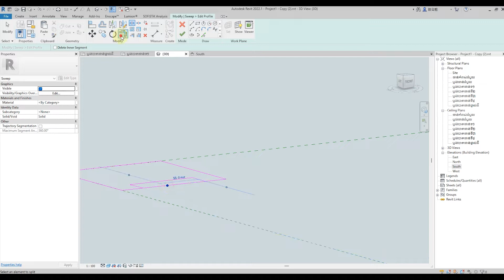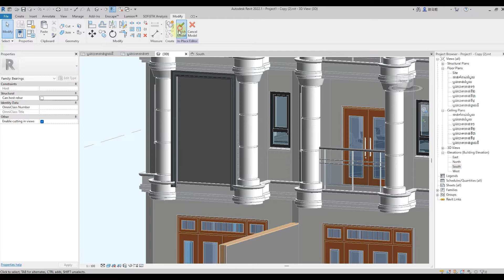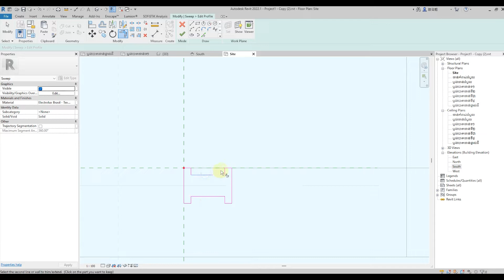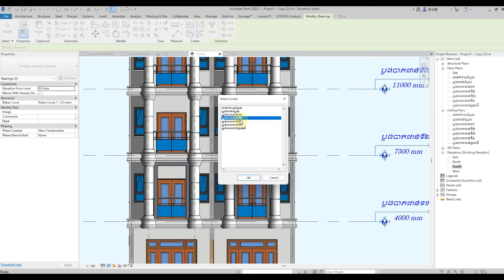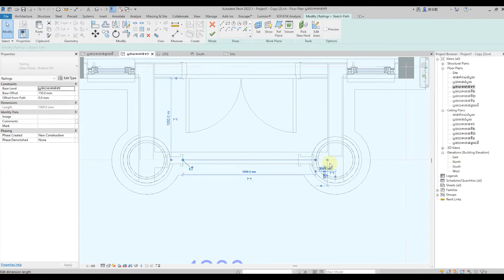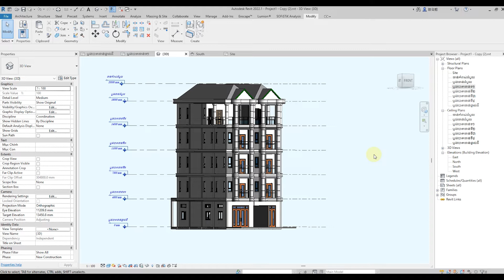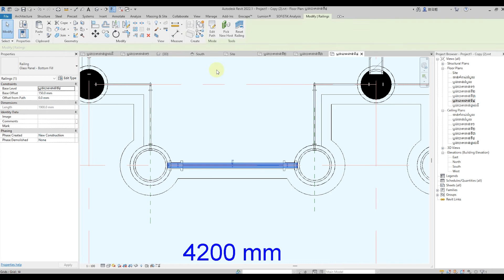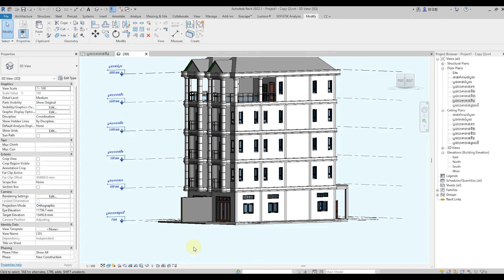Project Design Villa 5Floor(Revit-2023-LM1) Part 33-គម្រោងសិក្សាផ្ទះវីឡា 5 ជាន់។